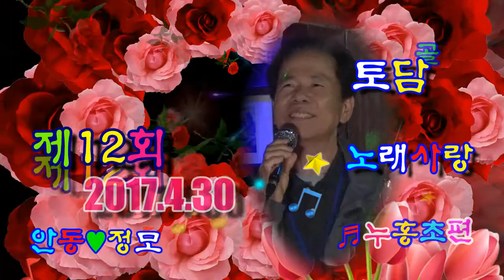토담골노래사랑 12회 안동정모 누홍초